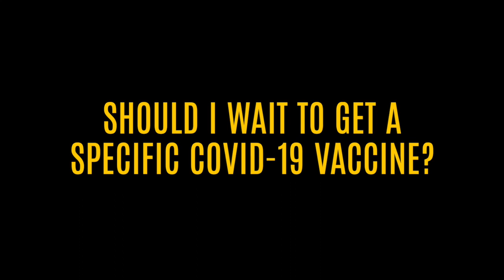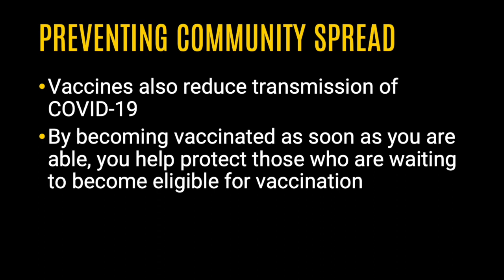Get the first COVID-19 vaccine available to you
In this video, Daniel Diekema, director of the division of infectious diseases at the University of Iowa Hospitals and Clinics, explains how taking the first COVID-19 vaccine available to you can help reduce your risk of severe symptoms and hospitalization, while also protecting those still waiting to be vaccinated.